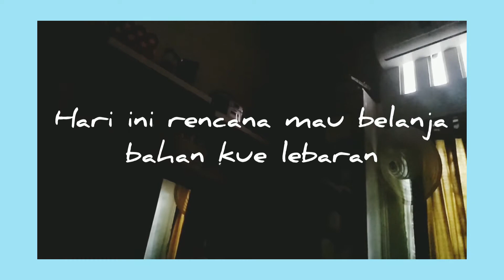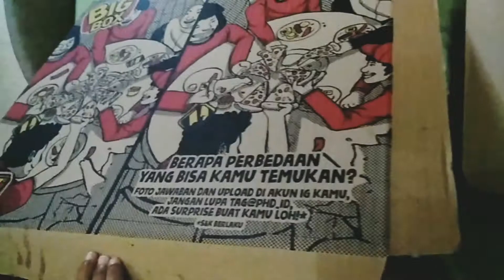ADayInMyLife : Syukuran Ultah Kakak Ipar Kita Beliin Pizza!!